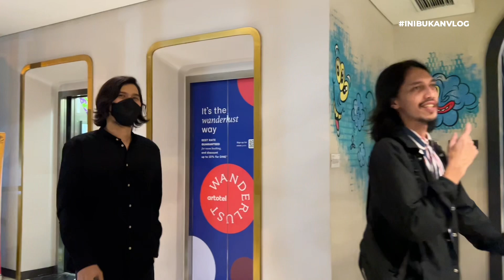VIRZHA KEMBALI KE JOGJA‼️ XOUND OF XODA at TIP TAP TOE JOGJA‼️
Channel Official Virzha